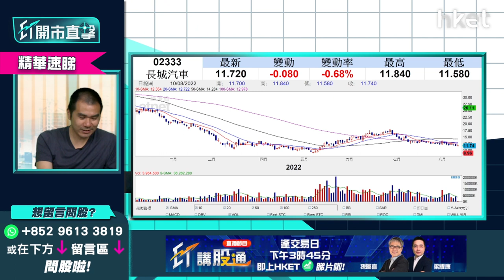【ET開市直擊】（精華）「炒家天堂」吉利汽車175策略跟進 睇實呢個價位能否守住